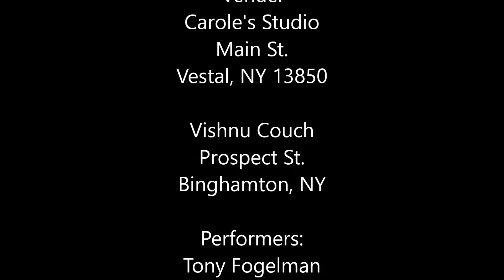Xmas at Carole's Studio and Vishnu Couch - Vestal, NY - 12-25-20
Friends gather for Xmas and Sing and Commune and Feast.
How can it be otherwise?

Xmas Blessings and Health to all.